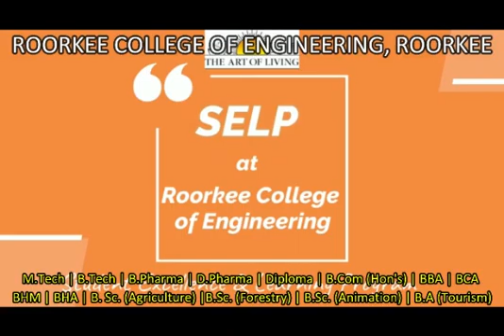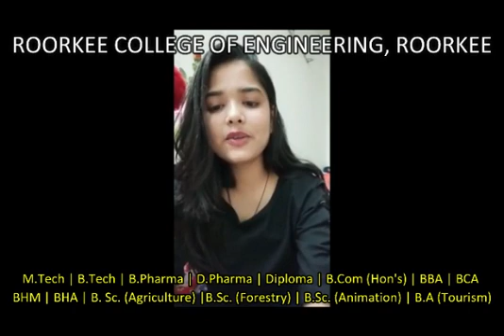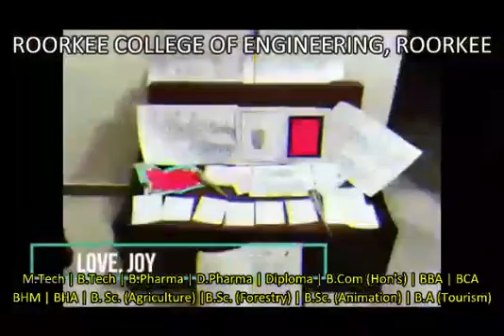STUDENT EXCELLENCE AND LEARNING PROGRAM | ROORKEE COLLEGE OF ENGINEERING (RCE)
Admission Open